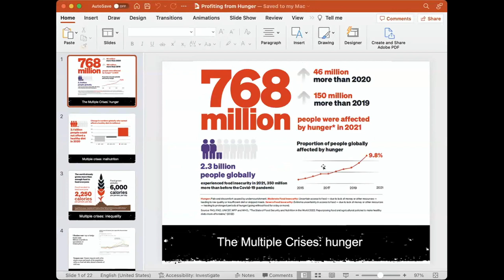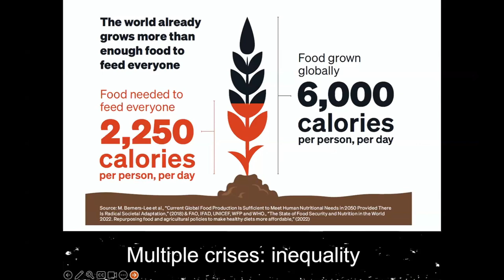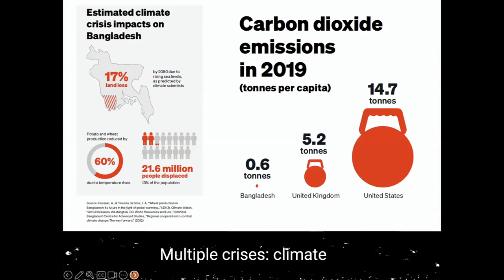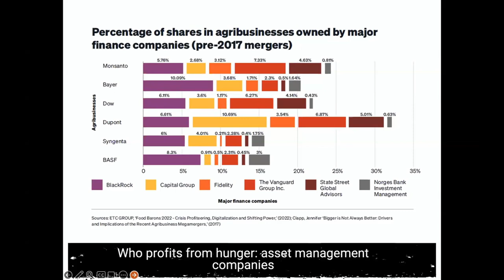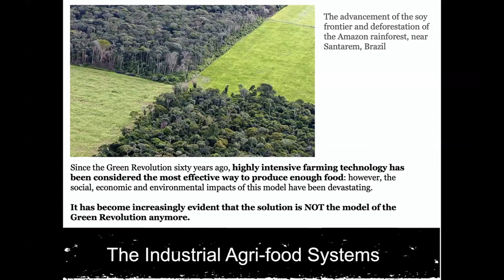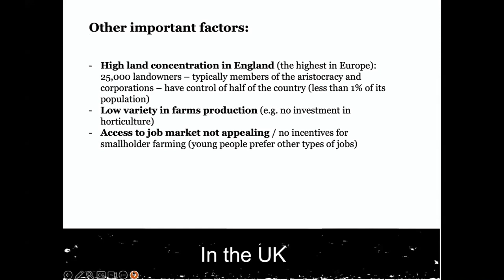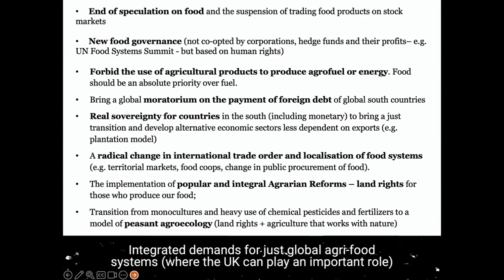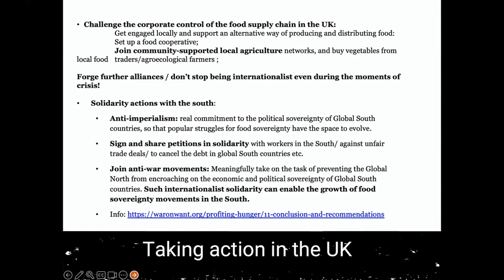World Hunger and the Need for Food Sovereignty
Sabrina Espeleta of War on Want outlines the enormous and growing level of world hunger. She explains how a few global corporations control the vast majority of food production and supply and markets exploit the food market, leaving communities, especially in the Global South at great disadvantage. Local peasant farmers are now organising to achieve food sovereignty, seeking to farm in ways in harmony with nature and to meet local needs. The Global North needs to respect the rights and autonomy of these people rather than to continue the pattern of exploitation.